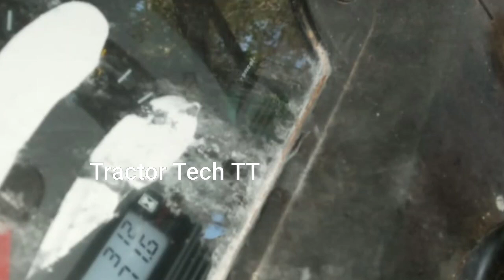Mahindra Arjun Nova 605 di ms For sales விற்பனைக்கு | Tractor Tech TT | Tamilnadu Tractor